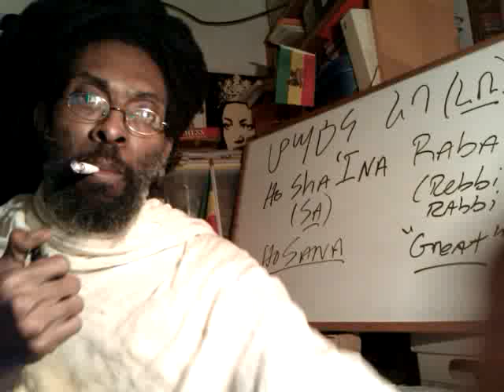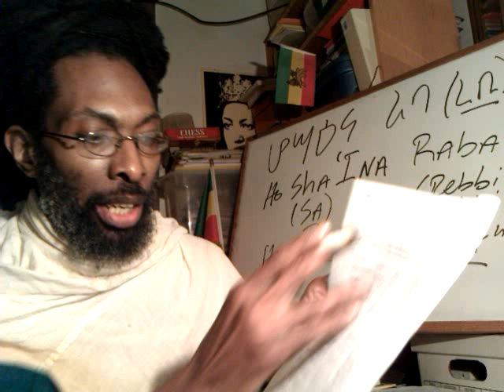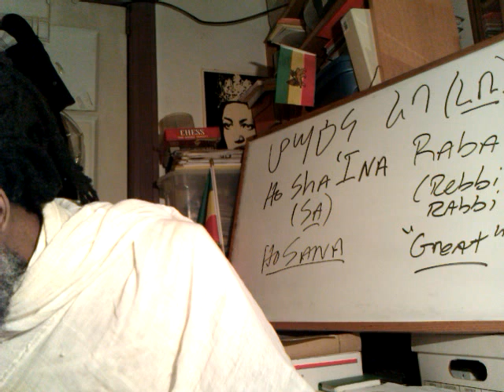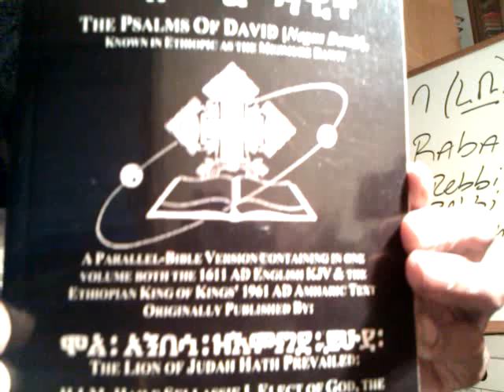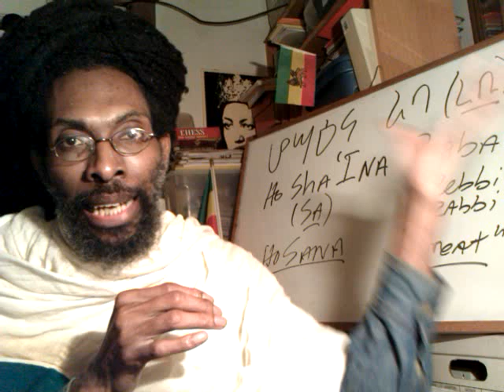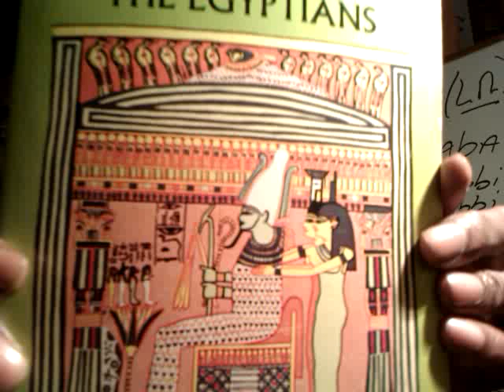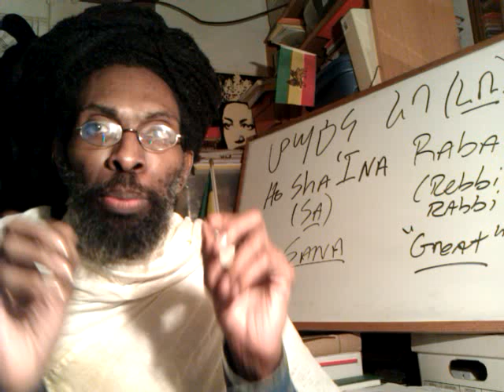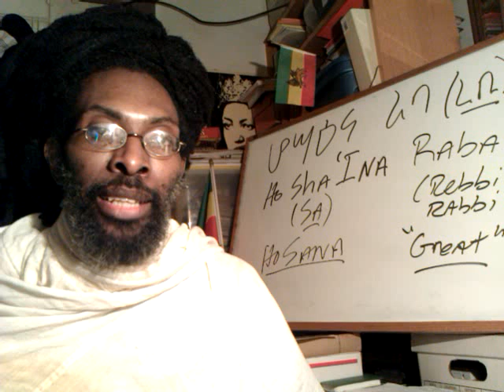RASTAFARI WAZEYMA - Holy EVE & Judaic Practices of HOSHA'INAH: Deuteronomy & Torah Portion Cycles